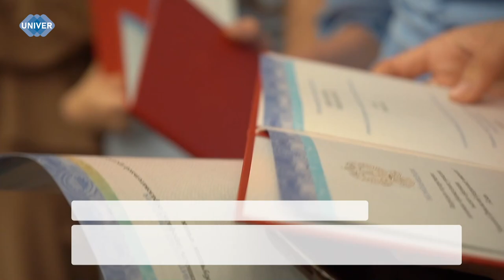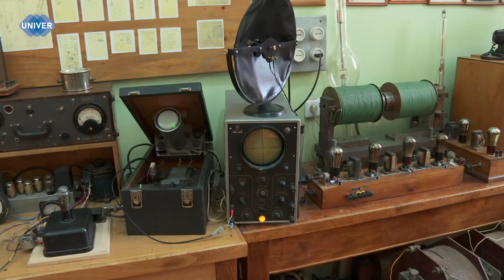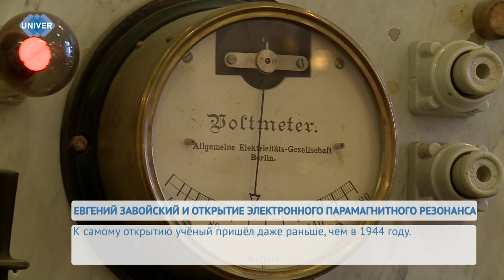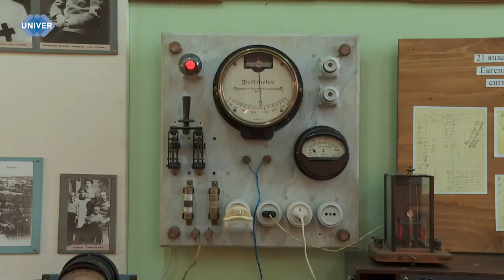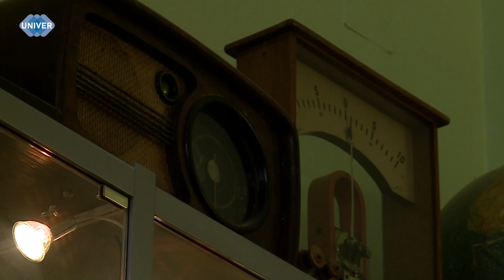UNIVERНОВОСТИ от 12.07.2024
В зале заседаний Попечительского совета состоялась встреча ректора Казанского федерального университета Ленара Сафина с абитуриентами, поступающими в КФУ без вступительных испытаний, с ребятами, чьи баллы за единый государственный экзамен равны ста. Подробнее о том, как прошла встреча, что подарили будущим студентам и как будет проходить новый учебный год, – смотрите далее.

В Институте управления, экономики и финансов состоялось торжественное вручение дипломов выпускникам Высшей школы журналистики и медиакоммуникаций. В этом году дипломы получили 417 выпускников, 64 из них окончили вуз с отличием. Как прошла церемония – расскажем далее.

О выдающемся учёном Казанского университета, физике-ядерщике и его открытии – электронном парамагнитном резонансе – знают, пожалуй, все. Как следует из архивных документов, Евгений Завойский впервые наблюдал на осциллографе сигнал магнитного резонанса 21 января 1944 года. В Государственный реестр научных открытий СССР явление электронного парамагнитного резонанса было внесено 23 июня 1970 года как научное открытие № 85 с приоритетом от 12 июля 1944 года. Как это было и зачем нужно? Ответы на эти и другие вопросы – в сюжете нашего корреспондента.